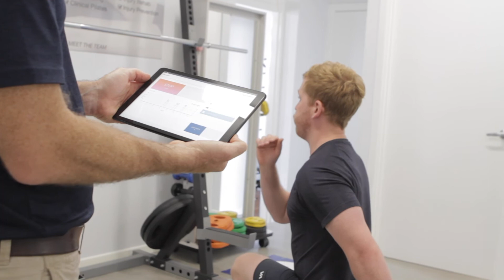Active Life Physio Welcome Movie